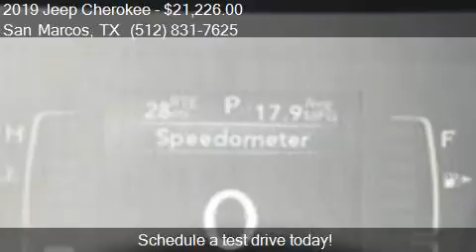2019 Jeep Cherokee Latitude 4dr SUV for sale in San Marcos,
This 2019 Jeep Cherokee Latitude 4dr SUV is for sale in San Marcos, TX 78666 at SAN MARCOS CHRYSLER DODGE RAM JEEP.

Engine: 2.4L I4
Transmission: Automatic 9-Speed
Color: Billet Silver Metallic Clearco
Mileage: 11
Contact SAN MARCOS CHRYSLER DODGE RAM JEEP 2990 N Interstate 35 Frontage Rd San Marcos, TX 78666 to test drive this 2019 Jeep Cherokee Latitude 4dr SUV today.